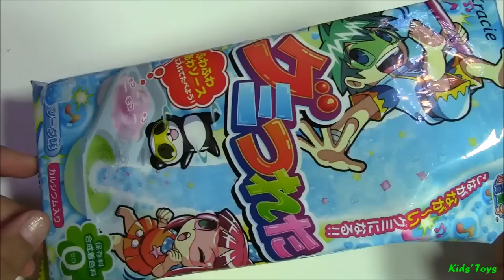Kracie Popin Cookin Gummy Tsureta Soda Flavor Edible Japanese Candy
Here is Kracie Popin Cookin Gummy Tsureta Soda Flavor.
This Japanese candy is really fun and flavorful. It has an easy to follow graphics instruction at the back of the pack to make gummy candies that only needs water.
The true amusing is in watching the gummy shape as you pull up the straw, it's like magic and it's so yummy!

I also added some cool Japanese toys like Re-Ment miniatures and Charms.
Now with Kinder egg surprise, Kinder Joy and Chupa Chups Surprise. More to come!